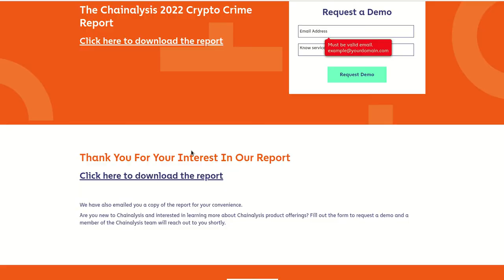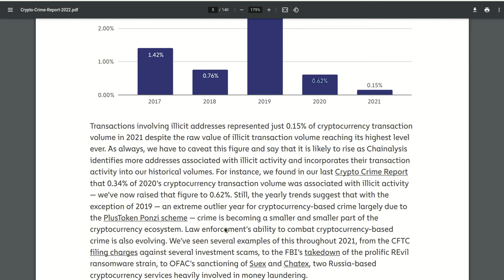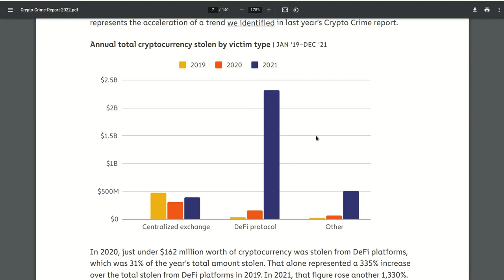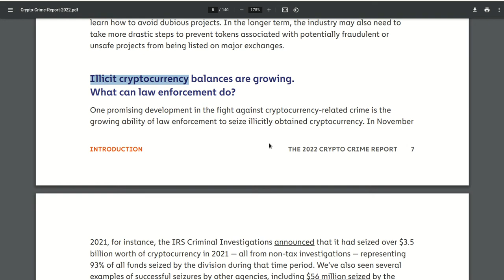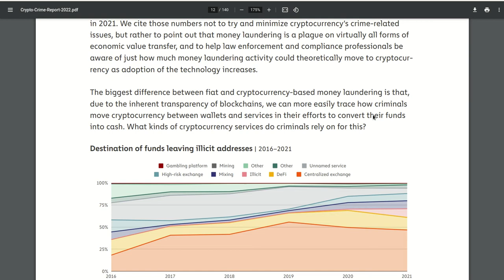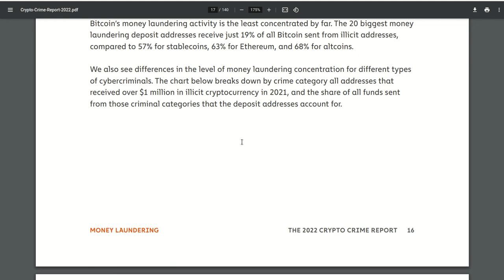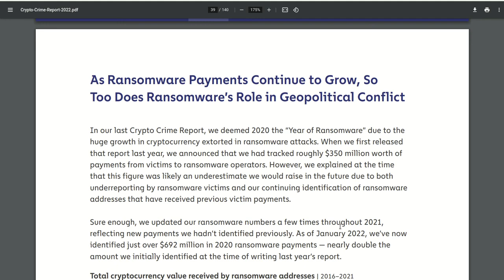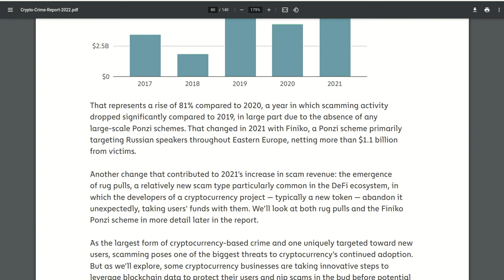𝗖𝗵𝗮𝗶𝗻𝗮𝗻𝗮𝗹𝘆𝘀𝗶𝘀 𝗥𝗲𝗽𝗼𝗿𝘁 𝟮𝟬𝟮𝟭: DeFi la categoria de mas Cuidado en el Mundo Crypto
Hola a tod@s, Bienvenidos a su canal 𝘾𝙧𝙮𝙥𝙩𝙤𝙣𝙤𝙢𝙮, en la entrega de hoy les comparto el reporte de crimen digital dentro del mundo crypto con cifras, y datos muy reveladores e importantes para tener en cuenta en nuestras inversiones, revelando al mercado DeFi como el gran blano de los hackers. Aqui todo el reporte.

✦  !𝗤𝘂𝗶𝗲𝗿𝗲𝘀 𝗶𝗻𝘃𝗶𝘁𝗮𝗿𝗺𝗲 𝗮 𝘂𝗻 𝗰𝗮𝗳𝗲!
🔑 ₿𝗜𝗧𝗖𝗢𝗜𝗡: 17B58WsPdg2k9nwTWN1gcTy9tquwej7Gve
🔑 𝗘𝗧𝗛𝗘𝗥𝗘𝗨𝗠
𝗘𝗥𝗖𝟮𝟬: 0x17d1dcc02ae89167de3bebd2821af1989f06a9f1